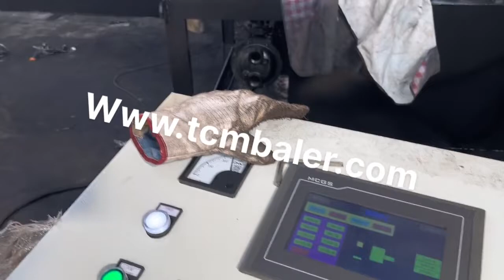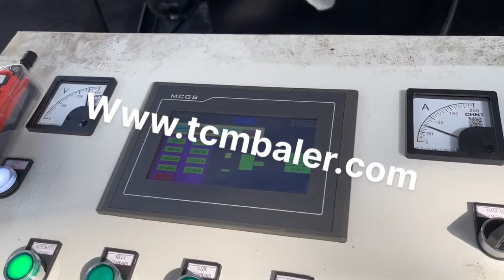machine metal baler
Details of machine metal baler, Scrap Metal Baler Machine, hydraulic metal baler machine,

TCMBALER is a professional machine metal baler manufacturer and supplier in China for more than 20 years, and we can offer machine metal baler for sale with a cheap wholsale factory price for our customers without any agent or dealers if you wanner buy our machine metal baler.